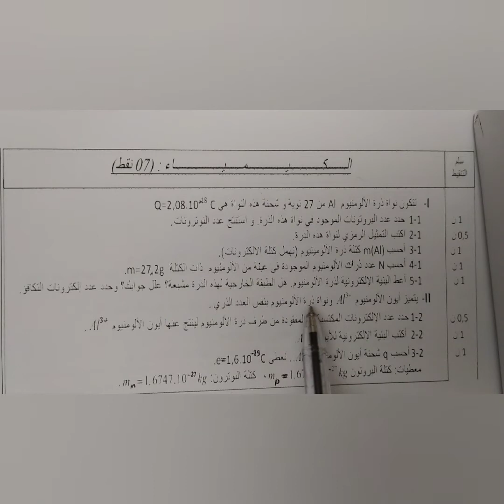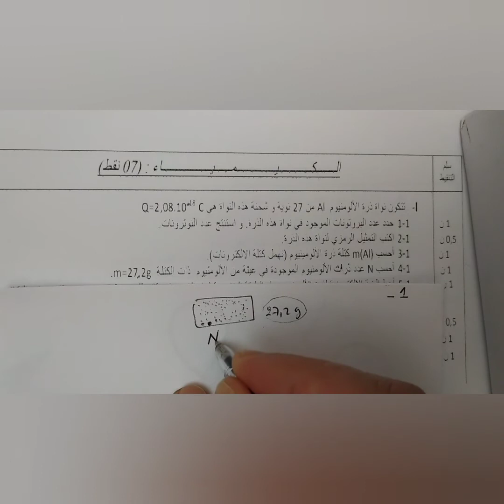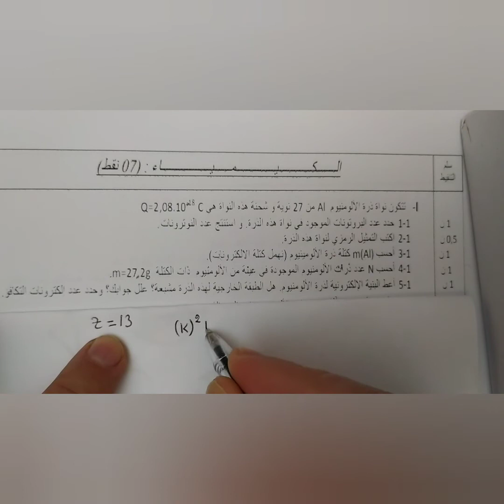الفرض المحروس رقم 2 ...جزء الكيمياء ...جدع مشترك علمي